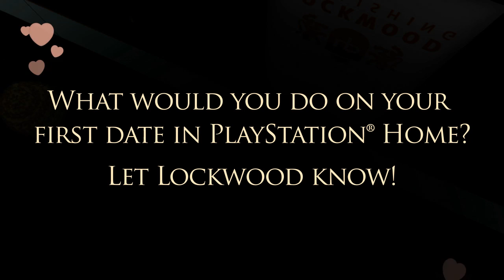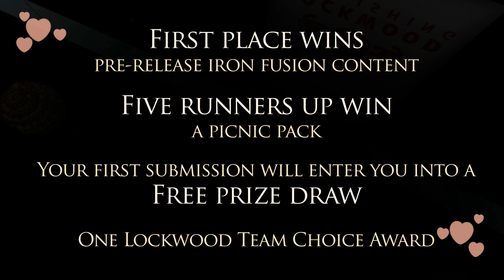Lockwood in PlayStation Home - Valentine's Day 2012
Lockwood are celebrating Valentine's Day 2012 in style!
Check out AlphaZone4.com for more news and information on PlayStation Home.